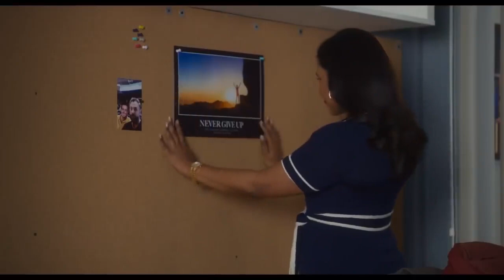Late Night Trailer 1 2019 or Movieclips Trailers 720p